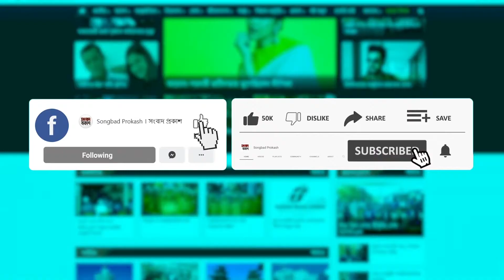বাঙালির সৃষ্টিশীলতার সর্বোত্তম প্রকাশের নাম রবীন্দ্রনাথ : নুরুল হুদা